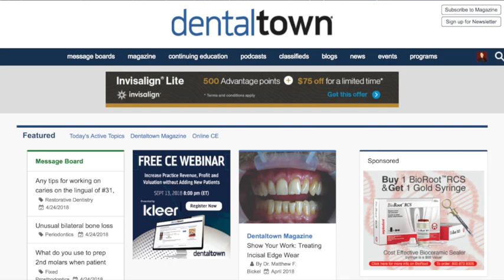1037 Real Time Imaging with Dr. Daniel Uzbelger Feldman : Dentistry Uncensored with Howard Farran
Dr. Uzbelger Feldman has been granted with several awards on his proprietary low-dose dynamic radiography pioneering NeoImaging breakthrough. In 2014, this concept received the Medical Device & Diagnostic Industry Dare-to-Design Reader's Choice Award at the Medtech Design Challenge. He is the 2013 William H. Rollins Award recipient established by the American Academy of Oral & Maxillofacial Radiology (AAOMR) to recognize an individual with an outstanding body of research in the field of dental radiology. By the first time in dental history, his other research area of expertise has showed evidence of the cervical plexus nerve implication in dental anesthesia failures and cardiac jaw pain which lead to the development of an improved intraoral cervical plexus anesthetic technique. These efforts have guided to the accessory innervation theory substantiation in dental anesthesia. Dr. Uzbelger Feldman has been a reviewer at three prestigious dental/medical journals (Clinical Anatomy, JADA & JDR). He received his Odontologist dental degree (DDS equivalent) from Central University of Venezuela in 1995 and his Post-Graduate Certificate in Endodontics from Carlos J. Bello Hospital in 1997. His private practice in Venezuela, where he worked from 1995 to 2003, was limited to Endodontics. He obtained the Honorific Mention award “Pedro Henriquez” for best research in the Venezuelan Society of Endodontics (SVE) 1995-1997. Dr. Uzbelger Feldman worked 2 years as a clinical instructor in the Undergraduate Program of the Department of Endodontics at Central University of Venezuela and 5 years as a professor of Endodontics in the Post-Graduate Program of the Venezuelan Red Cross. He was the Secretary of the Commission of the XI National Meeting and XII International Symposium of the SVE, 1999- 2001 and also assisted at the AAOMR Strategic Planning Committee from 2009-13/2015-16. Since 2003, Dr. Uzbelger Feldman has been teaching and researching in the Department of Endodontology at Temple University Kornberg School of Dentistry (TUKSoD) where he earned his DMD certificate in 2006. At TUKSoD, he is former Director of the Current Literature Review II Course, Post-Graduate Endodontology Program; former Co-Director of the Advanced Rotary Endo Course and former Co-Director of the Clinical Endodontology Course, Third Year Predoctoral Students. Currently, he is involved with research activities at TUKSoD in the low-dose dental imaging, accessory innervation in dental anesthesia and endodontic obturation materials fields. With 22 years of experience, he worked five years at the private practice in Philadelphia, PA and now he serves patients in the Cleveland, OH suburbs.